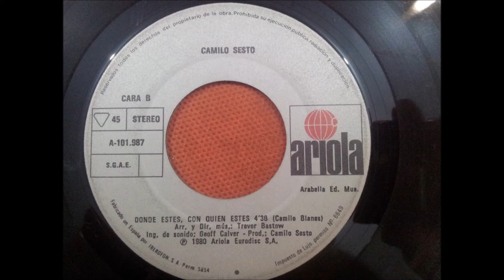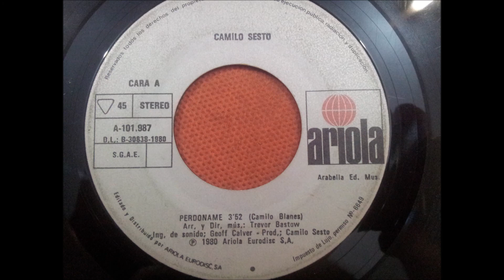CAMILO SESTO.(DONDE ESTES,CON QUIEN ESTES.)(7''.)(1980.)